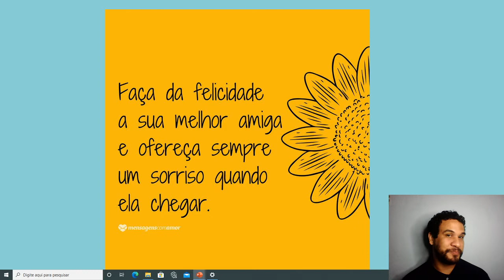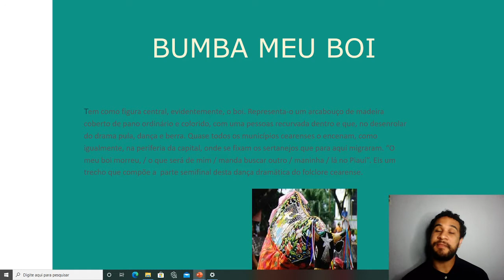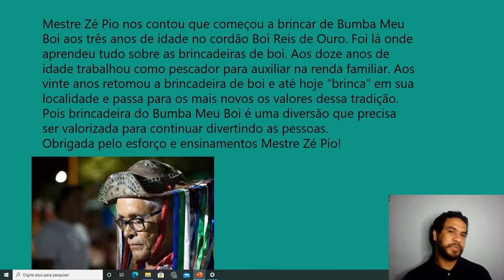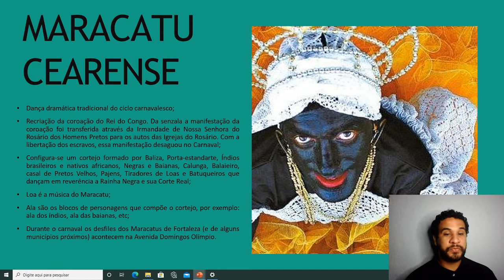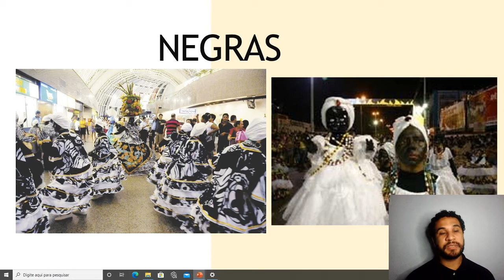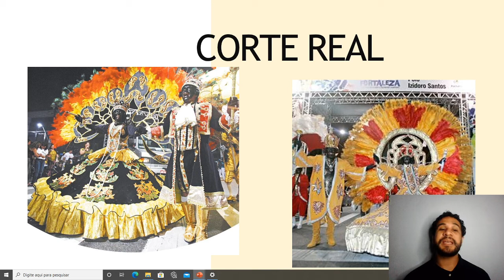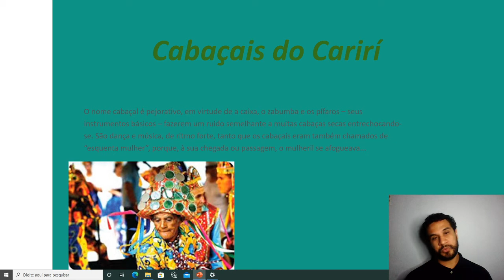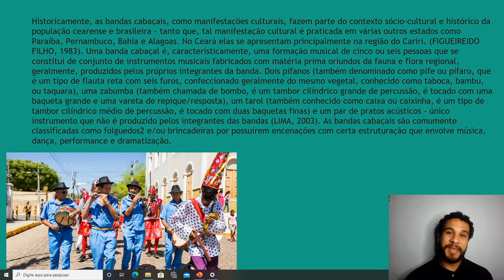9U S16 005 18-08 EDUARDO ARTE